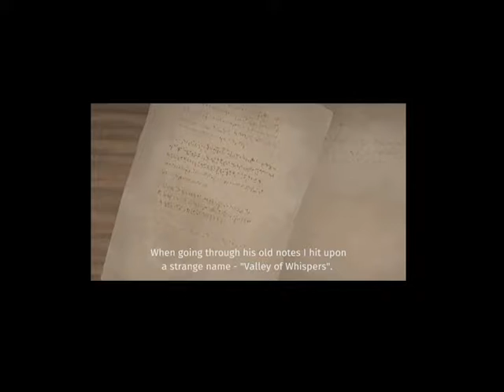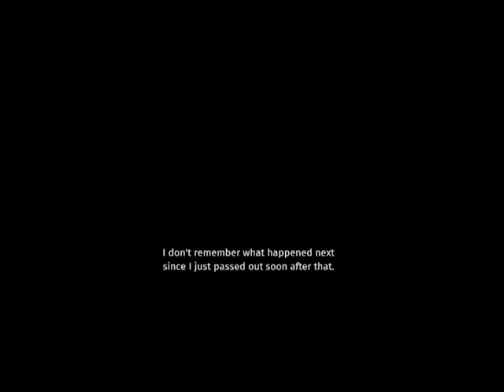Razenroth - Episode 1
I discover a new game from the bargain bin of steam and am pleasantly surprised.